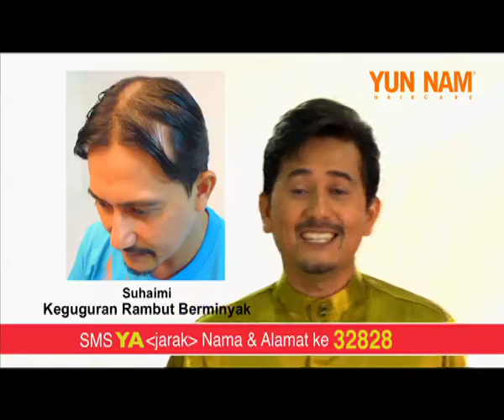Yun Nam Hair Care - TVC (Malay Version)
SMS : YA [jarak] Nama & Alamat ke 32828